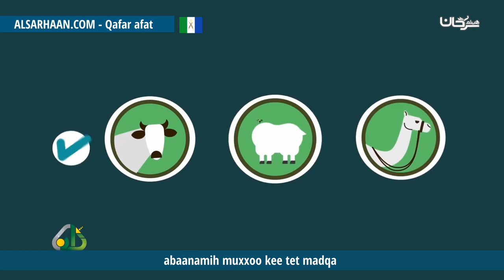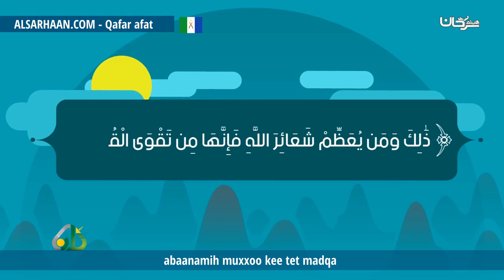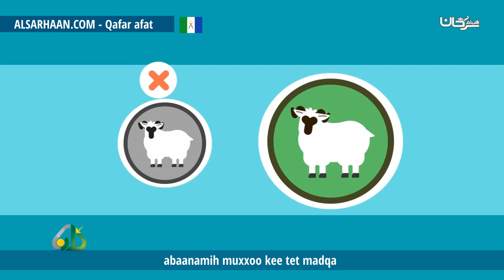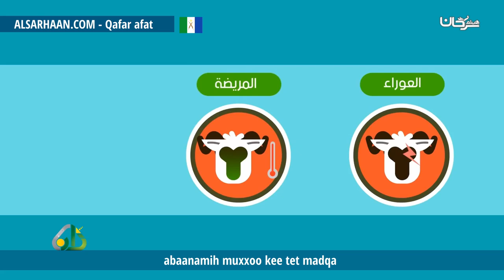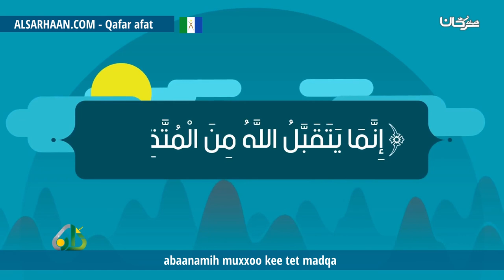Abaanamih Muxxoo Kee Tet Madqa أحكام الأضحية عفرية